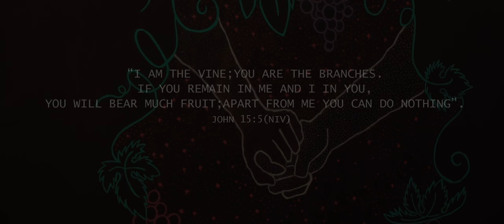Ange Matram | Mathew T John | ABBA Worship Series | Official Music Video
Amazon Music

Abba, in you I am complete. Apart from you, I can do nothing. (John 15)

Song received and sung by Mathew T John

Music production and arrangement: Blemin Babu
Acoustic guitar: Chris Jason
Bass guitar: John Praveen
Lead guitar: Shikku Dan Jacob
Backing Vocals: Stephen Cherian Mathison

Recorded at Freddy’s AVG, Ernakulam
Mixed and Mastered by Immanuel Henry (Z Room, Kochi)

Video Credits:

Direction and Editing: Athul Sabu
DOP and editing : Kebin K Thomas
DI and Coloring: Gautham Nandu
Location: Royal Vision Shooting Floor, Kochi

Subtitles: Aiswarya Elezabeth Mathew
Featured Artist: Swapna Vincent

Special thanks to Anderson Williams for helping me connect with artists from Chennai. Gokul Cha thanks for helping me with all the arrangements in shooting.

Genesis of the song:

This song is very close to my heart. I received this hum of a song while travelling on my scooter to church, really anxious and confused on how I will minister to the people who earnestly come seeking God. I myself was tired, downhearted and in dire need of Him.

Suddenly, this song came as a cry from my innermost part, letting Him truly know that I am helpless, inadequate and undone without Him, and that it is in Him that I truly find myself.

I hope you really see the heart behind this delicate piece of music and give glory to Jesus. I pray that this song will bless your heart and bring you into that place of worship, wherein the more you know Him; the more you need Him and His grace.

Finally, there is so much of effort behind this small video song and this is possible only with the grace I receive from God and from my people, far and near. All the people I’ve mentioned above and all those who have silently stood with me through this, THANK YOU. This is our song! If you are reading this, let me know how you feel.